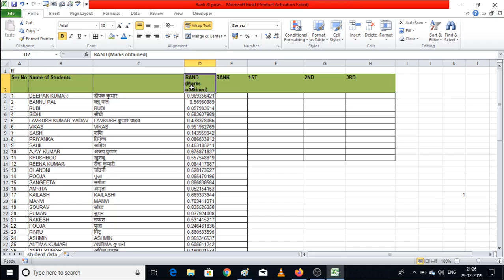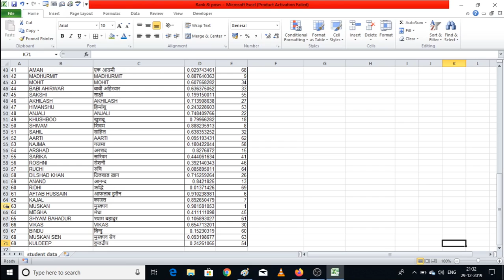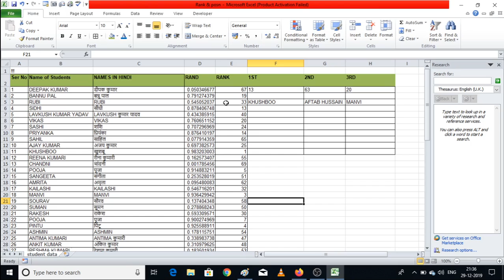Randomly select No with magic & traced students positions rank & name wise from class students